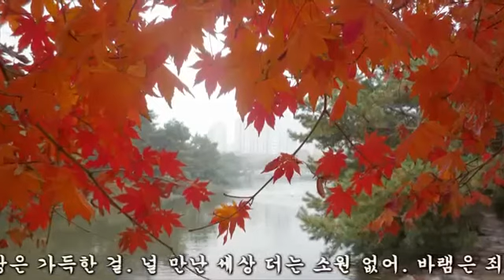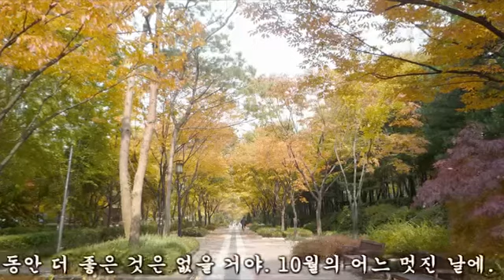10월의 어느 멋진 날에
눈을 뜨기 힘든 가을 보다 높은 저 하늘이 기분 좋아
휴일 아침이면 나를 깨운 전화 오늘은 어디서 무얼 할까

창밖에 앉은 바람 한 점에도 사랑은 가득한걸
널 만난 세상 더는 소원 없어 바램은 죄가 될 테니까

가끔 두려워져 지난 밤 꿈처럼 사라질까 기도해
매일 너를 보고 너의 손을 잡고 내 곁에 있는 너를 확인해

살아가는 이유 꿈을 꾸는 이유 모두가 너라는걸
네가 있는 세상 살아가는 동안 더 좋은 것은 없을 거야
시월의 어느 멋진 날에